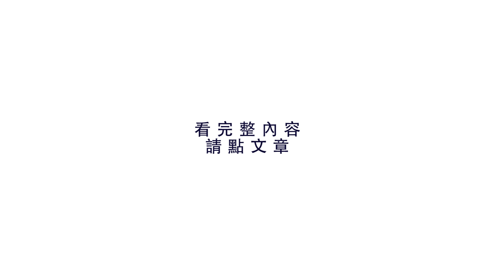Supreme x LV聯名，羅志祥、林俊傑都有買！專家直接幫你解惑 Supreme x LV 聯名究竟有沒有價值？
Supreme 與 LV 的聯名究竟有何價值，憑什麼能吸引 2 萬多人搶購？炒價為何是原訂價的 3 倍以上？答案全都在這次的訪問中了，趕快點進來解惑！